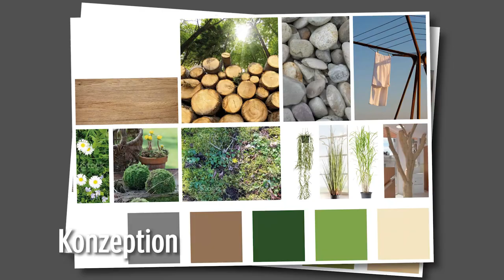ENGEL - Messekonzepte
Heute steht wieder das Thema Messe im Fokus. Dass wir dabei nicht nur groß denken können, sondern auch den Blick für’s Detail haben, zeigt die Entwicklung eines Messestandes für unseren langjährigen Kunden Engel Natur.

Textilmessen folgen eigenen Regeln - unter anderem beansprucht die Warenpräsentation den größten Teil der knappen Standfläche. Neben funktionalen Ansprüchen dürfen Ästhetik und Bedürfnisse der Besucher nicht zu kurz kommen.

In der Konzeptphase werden Farben, Materialien und Möbel ausgewählt. Am Grundriss des Standes erfolgt die Grobplanung. In der 3D-Planung werden zunächst Wände und Einrichtung platziert, danach Farben und Materialien zugewiesen. Das lightning verleiht dem Stand zum Schluss eine realistische Anmutung.